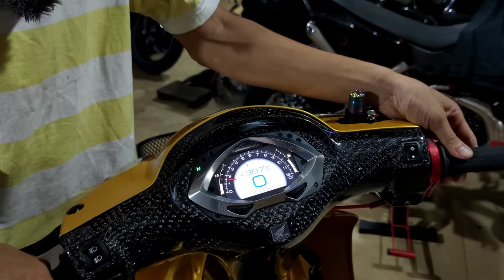042 : Wave độ đỉnh - Full đồ Fake China không phải ai cũng có !!! 190cc 4val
Chủ xe thì cái gì cũng có,chỉ có tiền thì không có,vì thế nên làm con xe này rất nhức đầu,với điều kiện phải Fake tất cả dàn đồ xịn.
Ok,nếu vậy thì không khó lắm,kaka.
Chi phí tổng chẳng đủ ăn tô bún bò luôn ấy.
Anh/Em Inbox FaceBook : Gia Cat Viet Tuan hoặc Zalo : 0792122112
18/20 Phan Văn Trị P2 Q5 (khúc cắt với đường Nguyễn Văn Cừ mới đúng) - 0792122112 Kỹ Sư Hẻm
736/29 Lê Đức Thọ P15 Q.GV - Rửa Xe Bao Sạch - 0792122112 Kỹ Sư Hẻm